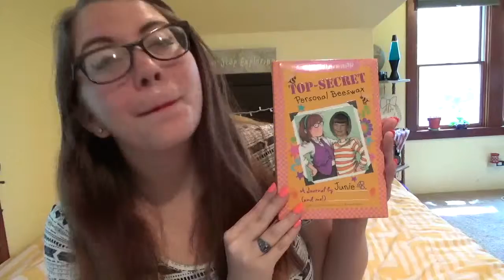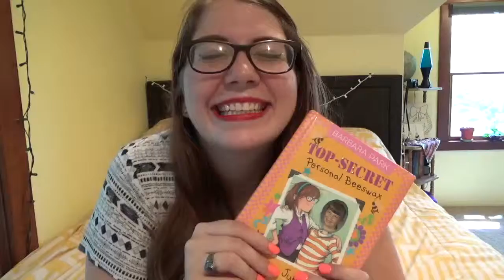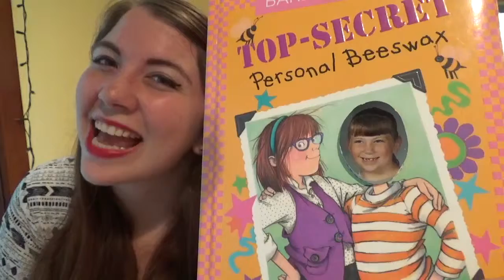Top Secret Personal Beeswax (from when I was 7)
I take a trip to the past when I was 7 years old, and I divulge the secrets of my mind.

I was tempted to put a counter every time I would push up my glasses in general or while I was laughing, but I don't think I could count that high.